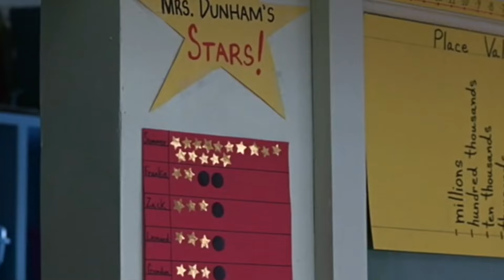EDUCACIÓN DE CALIDAD. EDUCACIÓN REFLEXIVA EN CHILE.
Resumen del libro "Del conductismo 2.0 a una educación reflexiva", financiado por el Fondo Nacional del Libro y la Lectura.
Basado en una experimentación pedagógica llevadas en colegios, escuelas y liceos de Talca.